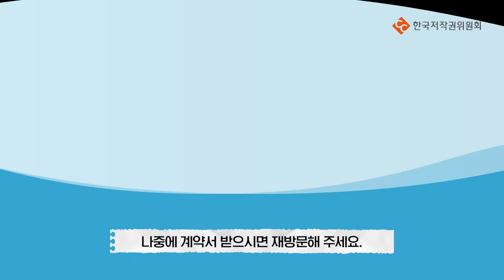저작권법률지원센터 변호사님 MBTI는? 변호사님, T세요?!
T변호사님이 상담해주시는 저작권법률지원센터🤔

간결하고도 신속한 상담을 제공하는 것이 나의 모토!✍(◔◡◔)
창작인의 저작권이 공정하게 보호되는 그날까지,
T변호사의 상담은 계속됩니다.
저작권 침해로 생긴 슬픔을 ‘슬’과 ‘픔’으로라도.
아...아무튼 상담을 통해 나눠보아요..!🙏

F변호사님은 다음편에서 확인해주세요!